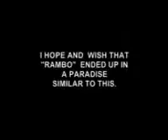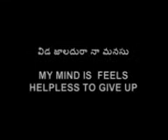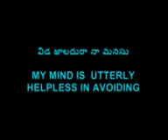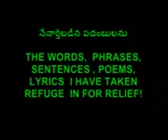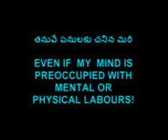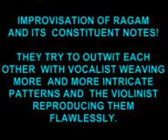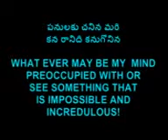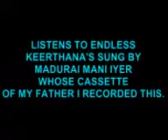VIDAJALADURA: SAINT TYAGARAJA